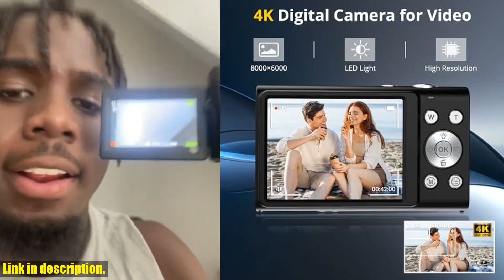Buy Digital Camera, FHD 4K Autofocus Vlogging Camera 48MP 16X Digital Zoom Digital Camera with 32GB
Buy and Review Digital Camera, FHD 4K Autofocus Vlogging Camera 48MP 16X Digital Zoom Digital Camera with 32GB Memory Card YouTube Portable Compact Small Camera for Teens Adult Beginner Kids on AMAZON Shop

PURCHASE LINKS:

- Digital Camera, FHD 4K Autofocus Vlogging Camera 48MP 16X Digital Zoom Digital Camera with 32GB Memory Card YouTube Portable Compact Small Camera for Teens Adult Beginner Kids

Looking for a high-quality digital camera for vlogging and capturing memories? Look no further than the Anteam FHD 4K Autofocus Vlogging Camera! With a 48MP CMOS sensor and 4K Full HD video recording, this camera delivers crisp and detailed shots that bring your memories to life. The autofocus function and 16x digital zoom ensure sharp, focused shots, while the 2.8 IPS screen and built-in LED light make it easy to capture stunning photos and videos in any environment. Plus, with the included 32GB SD card and 2 rechargeable batteries, you can start shooting right away and store plenty of photos and videos.